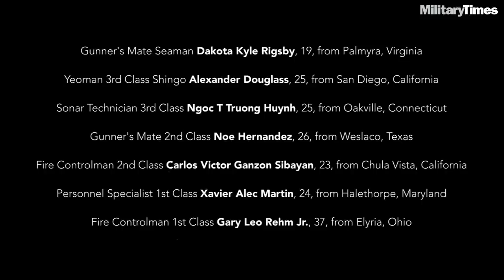Navy releases report on Fitzgerald collision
The Navy’s official report has been released, offering a harrowing account of the minutes and hours after the massive ACX Crystal container ship plowed into the Fitzgerald off the Japanese coast. Seven sailors perished.